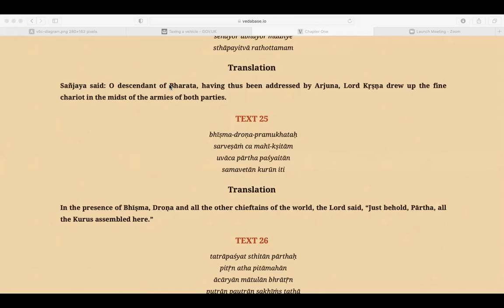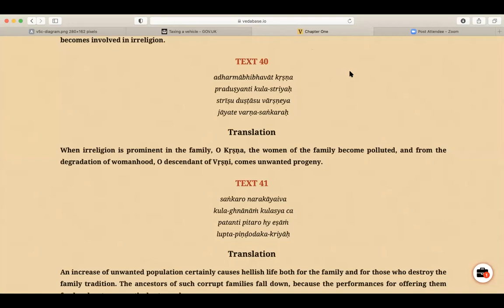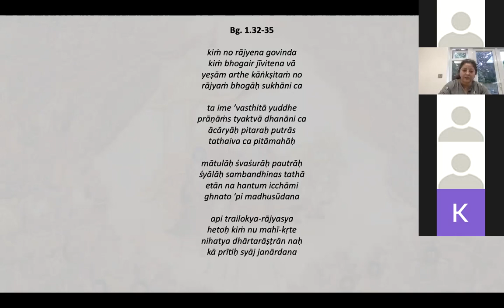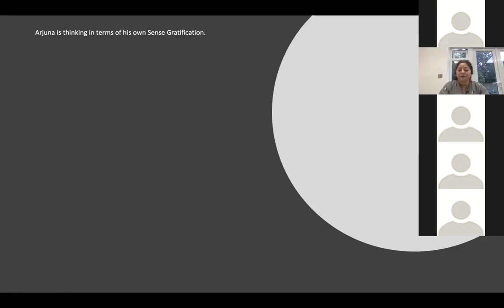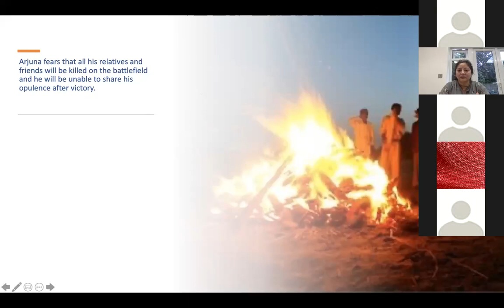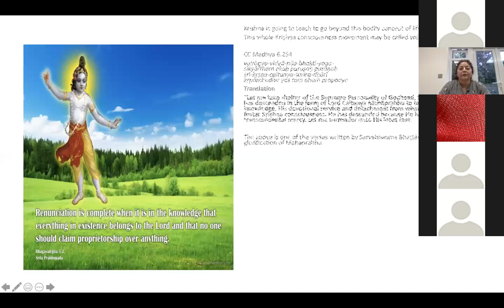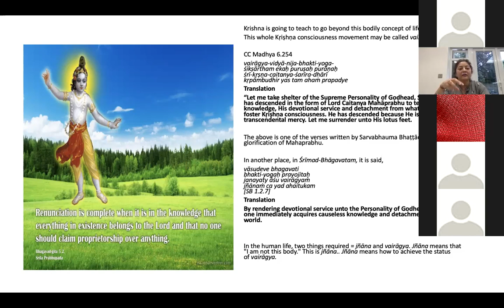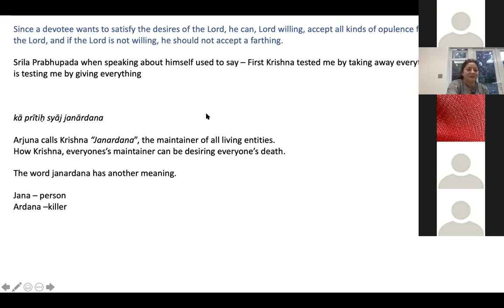CHAD BG AS IT IS Ch 1. 32 - 35 HG Madhu Kumari Devi Dasi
Ch 1 Verse 32-35 on 9th jUNE, 2021